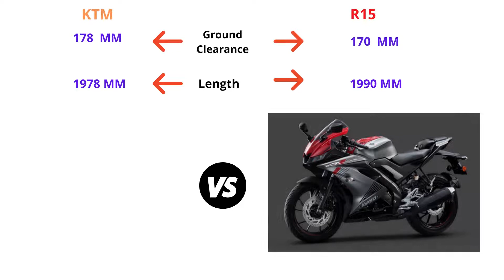KTM RC 200 VS R 15 V3 🔥|| comparsion video